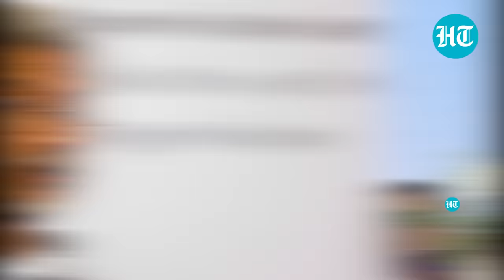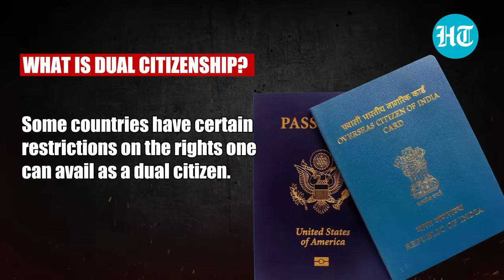Indians To Get Dual Citizenship Option? Jaishankar Drops Big Hint, Explains OCI 'Bridge' Move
External Affairs Minister S Jaishankar has revealed why Indians are not allowed to hold dual citizenship. He said there are several economic and security challenges in providing dual citizenship, but added that the debate on the same is “still alive”. Jaishankar also said that the Overseas Citizenship of India (OCI) programme is a step to bridge the demand. While many countries like the United States, Canada, Israel and even Pakistan offers dual citizenship, the Indian constitution does not allow it.